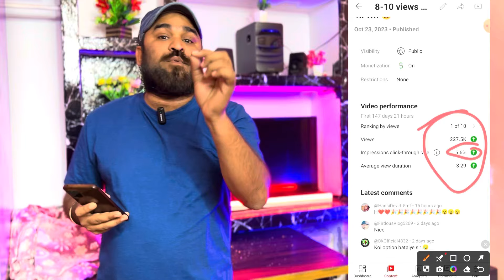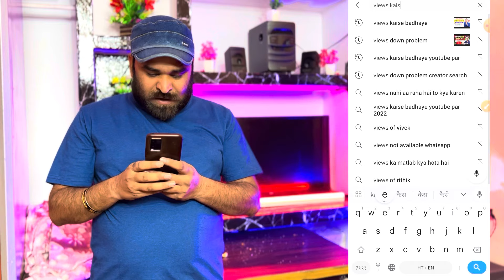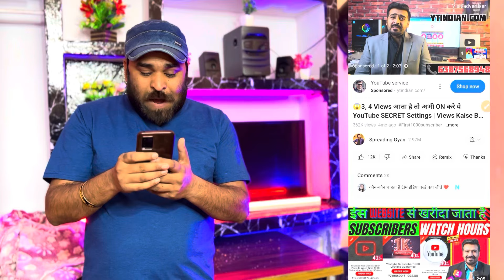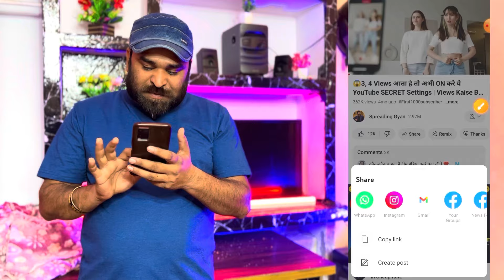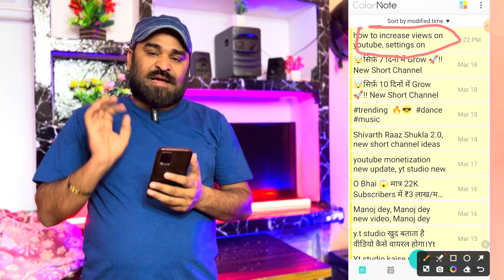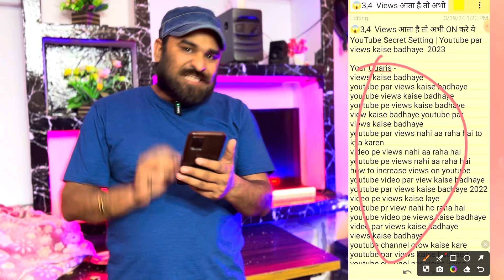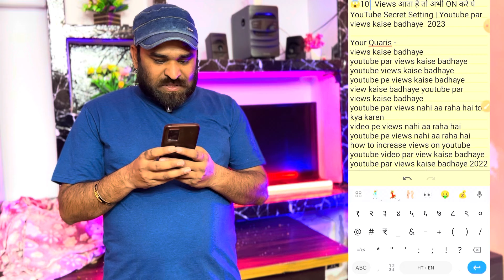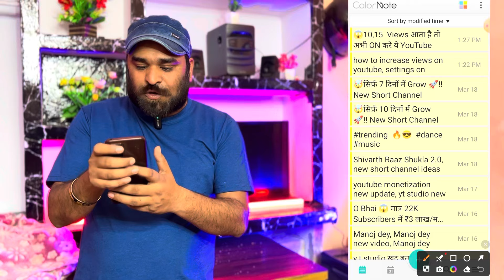🚨seo करने की फाडू ट्रिक झट video viral होगा 🚀 | seo for youtube channel | seo kaise kare in hindi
Aaj ke video me Mai apko seo for youtube channel Bataunga taki ap seo ya phir seo kaise kare in hindi ko samajh sake seo kaise kare bhi jaan sake mai shivarth raaz shukla 2.0 new youtuber ko youtube seo ya ye new youtube seo kaise kare Jaise ki seo full course Bataunga thankq

seo
youtube seo
seo kaise kare youtube video par
seo youtube
seo kaise karen
youtube seo 2023
vidig seo score 100 kaise kare
seo kya hai
seo score 100 kaise kare
youtube seo full course
seo kya hai in hindi
seo new update 2023
youtube channel seo kaise kare
youtube hindi
channel ka seo kaise kare
short video ka seo kaise kare
video ko seo kaise karen
seo kya hota hai youtube
seo on youtube
seo update 2023
shivarth raaz shukla
sco kaise kare
sco youtube channel
seo course
seo of youtube channel
seo studio tools
seo tools for youtube
tag video
youtube sco in hindi
apne channel ko kaise search karen

youtube seo
youtube seo kaise kare